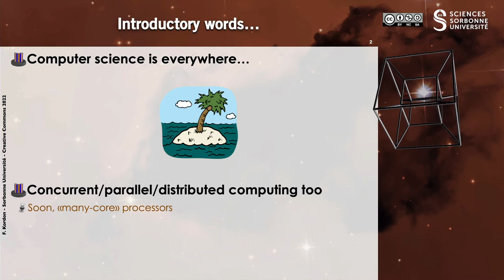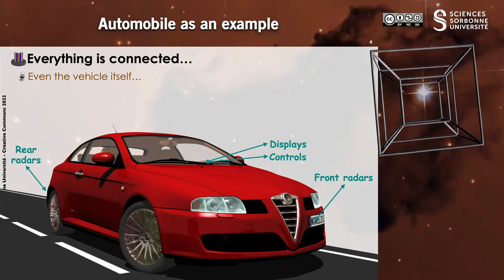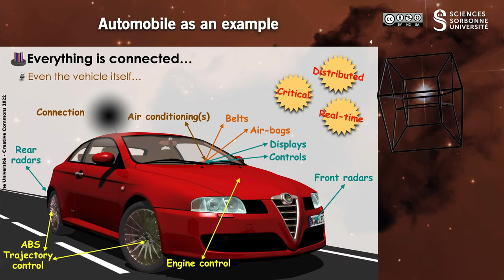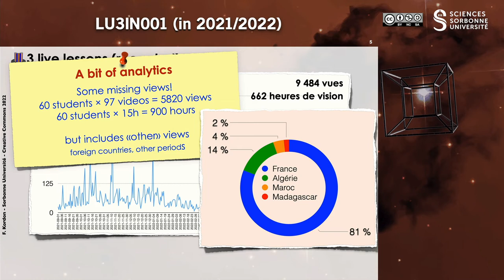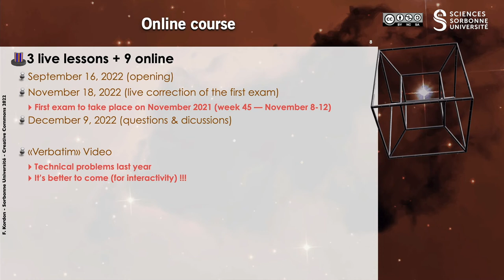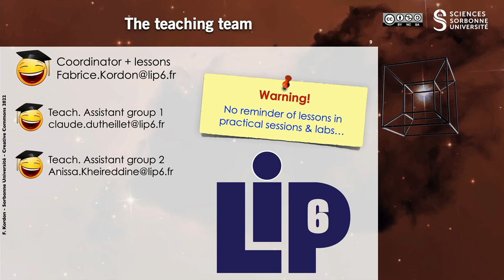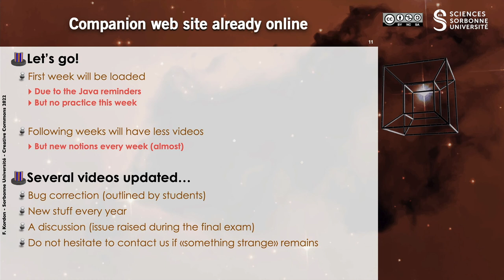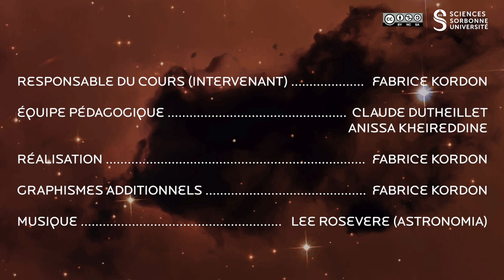Ouverture (de la saison 2022-2023 😉)